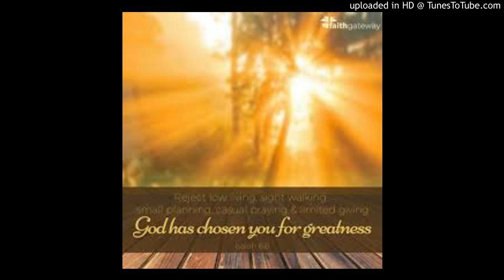2 The Cow -Al Baqarah 60-61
To learn more about the true Islam and listening to the Koran, visit these sites